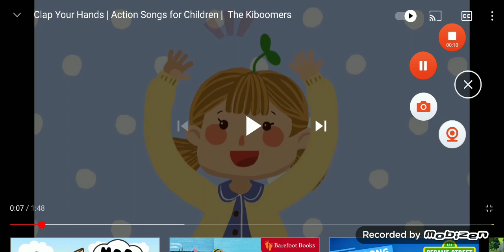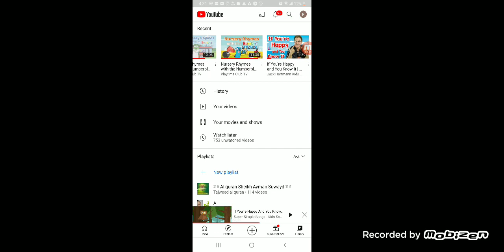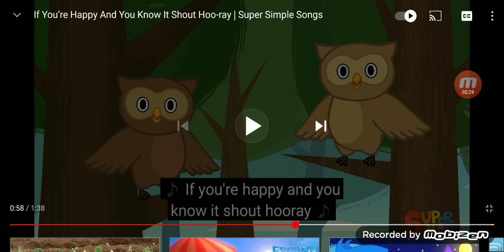If You're Happy And You Know It